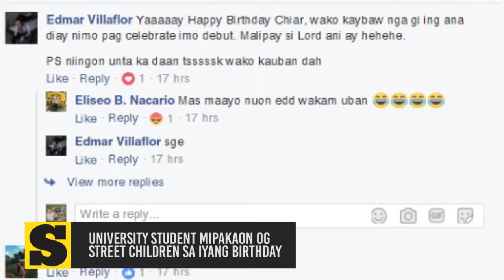University student mipakaon og street children sa iyang birthday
Maayong adlaw mga higala. Here are the latest stories sa SunStarLiteOn karong adlawa, August 17, 2017.

Stories:
1. 400 exhibitors mi-showcase sa ilang plants, products
2. University student mipakaon og street children sa iyang birthday
3. Kitkat dunay message sa mga bashers ni Arci Muñoz
5. Richard Gutierrez nag-atubang og tax raps